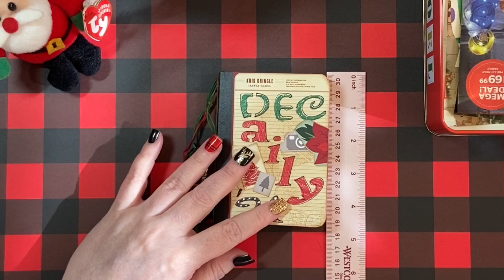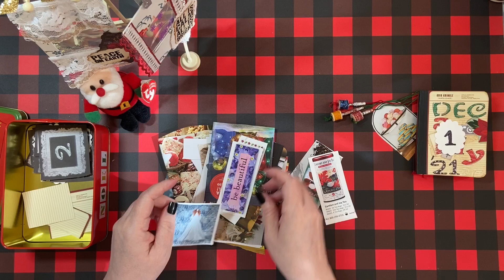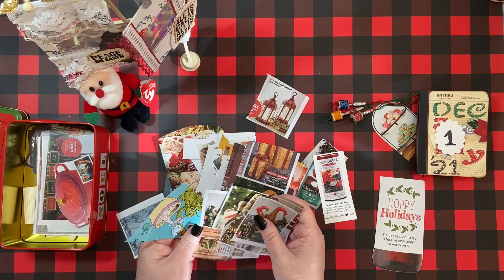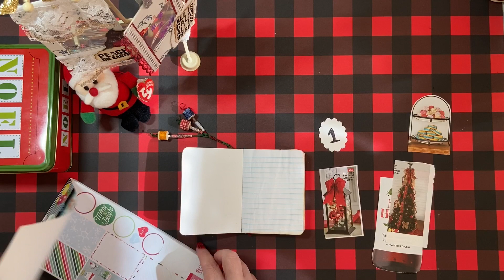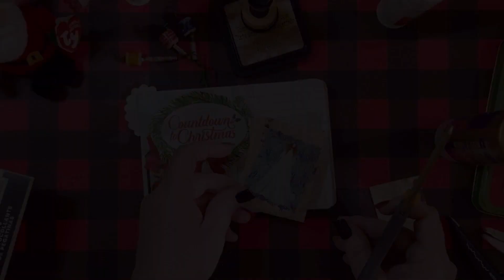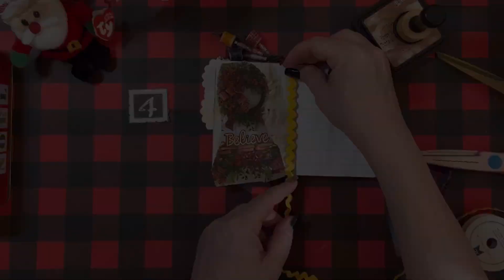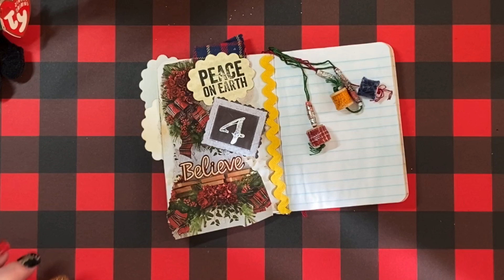December Daily 2021 Mini-Composition Notebook/Dec 1-4/music only/no chat/gluebook/95% junk mail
Hey there! I’m back for a different series. This time I’m doing a December Daily for the month. I’m using a tiny composition notebook, the type you can pick up at stores in the US. Do they have these where you live? I love the compact size. It fits perfectly inside a gift tin I had in my stash. The beads on the spine were made by me with mod podge. I glued 2 pages together at a time, using ordinary school glue. This took the notebook from 80 pages to 40. I will have room to do a 2 page spread if the creative spirit moves me to do so. In my videos you’ll see me considering what I want to glue down for that day. Most of it is not preplanned because I like to create in the moment.

So far I’m enjoying creating in the tiny book. I hope you enjoy it too and give it a try!

Happy Holidays!

Kathy